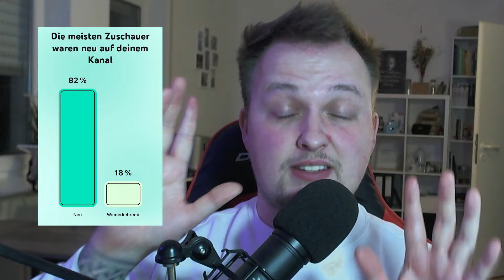88 DOMINIC SOLANKE POTM - Player Review | EA FC ULTIMATE TEAM 24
88 DOMINIC SOLANKE POTM - Player Review | EA FC ULTIMATE TEAM 24
In diesem Video schaue ich mir diese besondere Karte in EA FC 24 an und teile meine Eindrücke mit euch. Sollte euch das Video gefallen, hinterlasst gerne ein Abo und ein Like, um kein Video mehr zu verpassen.